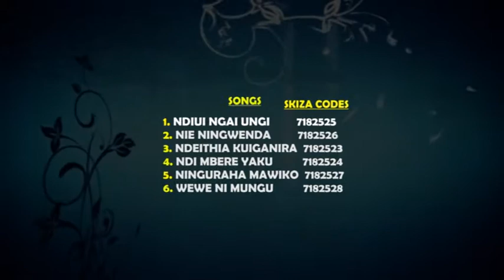VTS 01 1